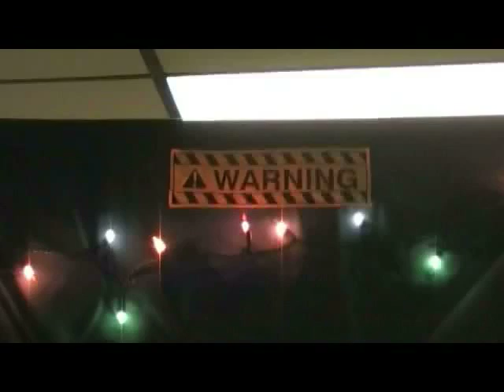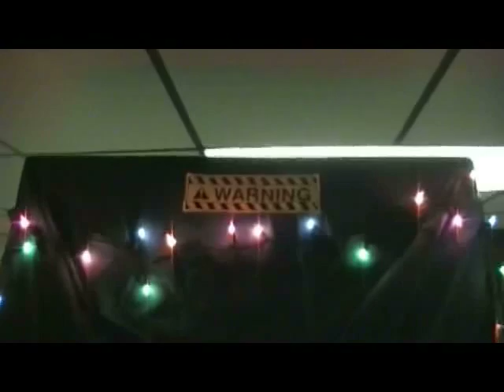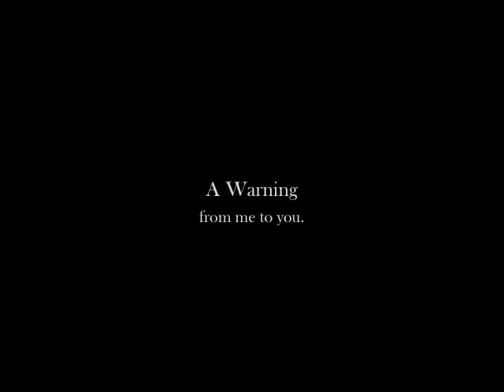A Warning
Peter Pan syndrome at it's best.